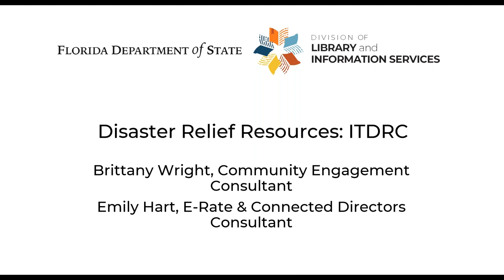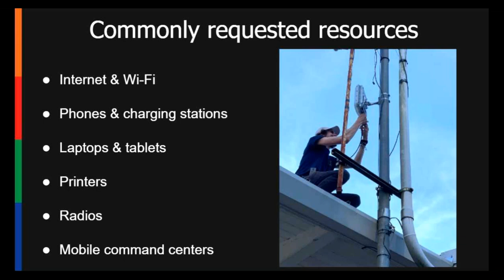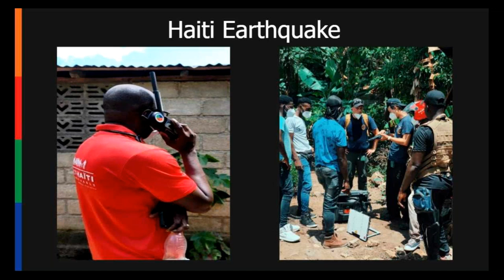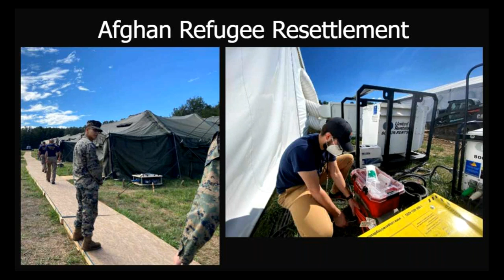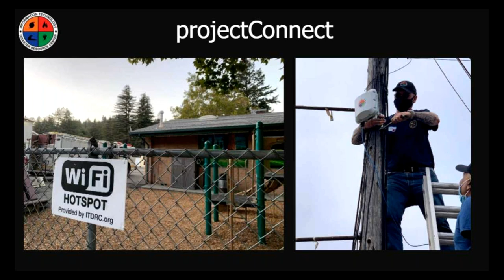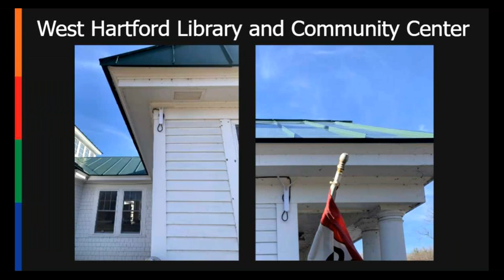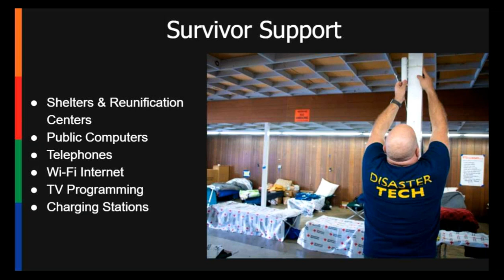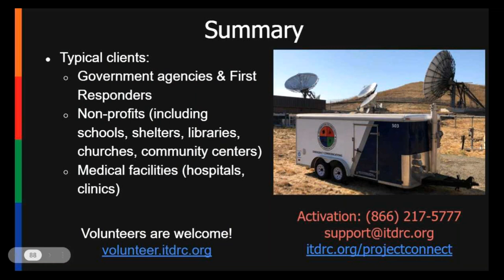Disaster Relief Resources: ITDRC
Join Bureau Consultants Brittany Wright (Community Engagement) and Emily Hart (E-Rate) as they discuss this vital resource on disaster relief resources and what ITDRC (Information Technology Disaster Resource Center) can provide to Florida libraries & communities to help them recover from a disaster. ITDRC will discuss what they currently do during disaster recovery, where they're currently deployed and what's working in those locations, and their current projects.